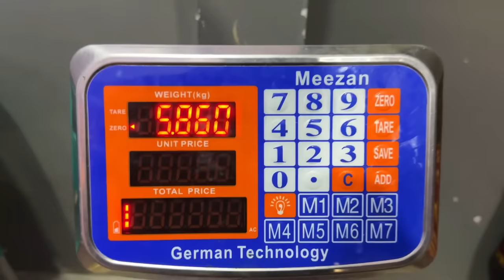How to make Brown Sugar at home | Ghar mein Gur banane ka Tarika